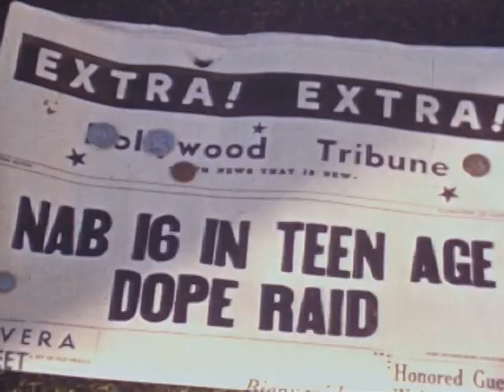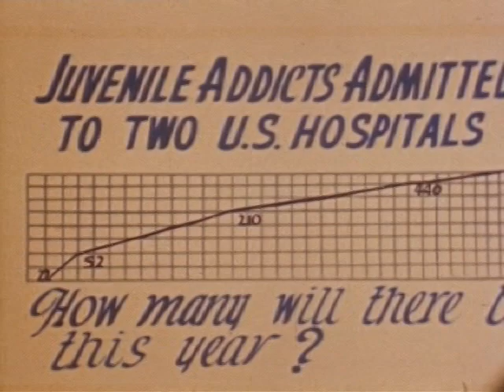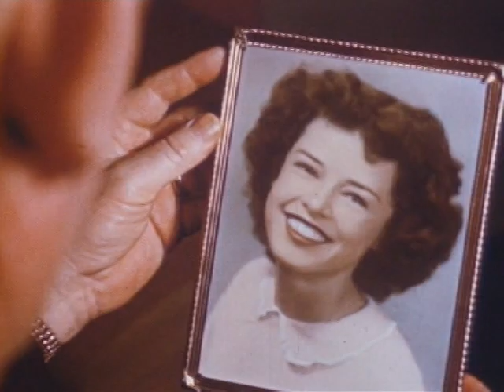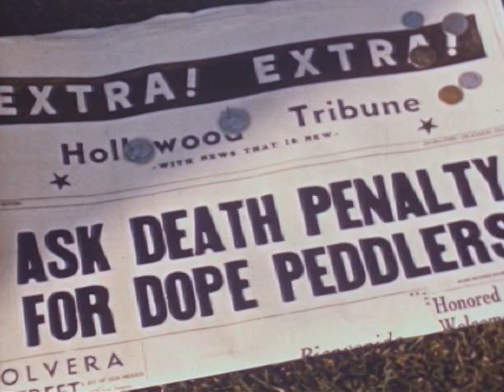The First Illegal Drug Used Is Marijuana / Anti-Marijuana Educational Video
Producer: Davis (Sid) Productions. Keywords: Substance abuse: Drugs; Teenagers; California: Los Angeles.

The National Household Survey on Drug Abuse (NHSDA), sponsored by the Substance Abuse and Mental Health Services Administration (SAMHSA), Department of Health and Human Services, has shown that since 1992, the rate of past month marijuana use among youth has more than doubled, going from 3.4 percent in 1992 to 7.1 percent in 1996. Similar trends are evident among both boys and girls; among whites, blacks and Hispanics; and in metropolitan and nonmetropolitan areas (SAMHSA 1997a). Other studies have also shown a doubling of marijuana use between 1992 and 1995 among 8th graders, and significant increases among 10th and 12th graders (NIDA 1997). At the same time, the rate of 12 to 17 year olds perceiving great risk in using marijuana has decreased. In the 1992 NHSDA, 39 percent of youths reported that smoking marijuana once a month is of great risk to people compared with 33 percent in 1996. Similarly, in 1992, 64 percent of youths reported smoking marijuana once or twice a week was of great risk to people compared with 57 percent in 1996 (SAMHSA 1997b). The National Institute on Drug Abuse (NIDA) has reported that marijuana can be harmful both from immediate effects and damage to health over time. Specifically, studies have shown that marijuana can hinder the users' short term memory and ability to handle difficult tasks (Schwartz et al. 1989). Students may find it difficult to study and learn. While many of the long-term effects of marijuana use are not yet known, studies have shown that daily marijuana smokers who did not use tobacco had more sick days and doctor visits for respiratory problems than a similar group who did not smoke either substance. A person who smokes marijuana regularly may have many of the same respiratory problems that tobacco smokers have (Tashkin et al. 1987). Other studies have shown that the regular use of marijuana may play a role in cancer and problems of the respiratory, immune and reproductive systems. Heavy marijuana use can affect hormones in both males and females. Both animal and human studies have shown that marijuana impairs the ability of T-cells in the lungs' immune defense system to fight off some infections. Because of the drug's effects on perceptions and reaction time, users could be involved in automobile accidents (NIDA 1995). According to the 1996 NHSDA, nearly one million 16-18 year olds (11 percent) reported driving at least once within two hours of using an illicit drug in the past year (most often marijuana) (SAMHSA 1998). Although it is not yet known how the use of marijuana relates to mental illness, some scientists maintain that regular marijuana use can lead to chronic anxiety, personality disturbances, and depression (NIDA 1995). Some frequent long-term marijuana users show signs of lack of motivation and tend to perform poorly in school (Pope 1996). A recent study demonstrated similarities between marijuana's effect on the brain and those produced by such addictive drugs as cocaine, heroin, alcohol, and nicotine (Volkow 1996). There is substantial interest in the co-occurrence in the general population of illicit drug use with other kinds of behavioral patterns, mental syndromes, and psychiatric disorders (Bourden et al. 1992, Kandel et al. 1997, Kessler et al. 1996, SAMHSA 1996). A number of descriptive studies have demonstrated that people who use drugs are more likely to have mental disorders, physical health problems, and family problems (NIDA 1991). In addition, a recent study (Crowley 1998) was conducted with 165 boys and 64 girls between the ages of 13 and 19 who had been referred by social service or criminal justice agencies to a university-based treatment program for delinquent substance-involved adolescents. Based on interviews, medical examinations, social history, and psychological evaluations, the study showed that marijuana use by teenagers who have prior serious antisocial problems can quickly lead to dependence on the drug. Most of the youths reported that their behavioral problems predated, and were not initially caused by, their drug use. The 1994, 1995, and 1996 NHSDA incorporated the widely used Youth Self-Report (YSR) Checklist which ranks adolescents on a variety of clinically validated scales of behavioral and emotional problem behaviors (Achenbach 1991). In this paper, the relationship between marijuana use among those age 12-17 and various problem measures, as reported on the YSR, is shown. This paper concentrates primarily on the reported frequency of marijuana use and its relationship with self-reported behaviors.